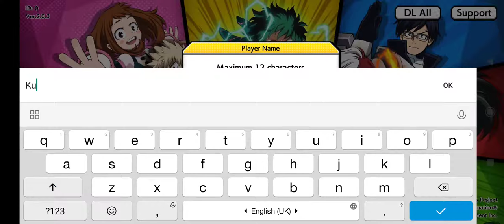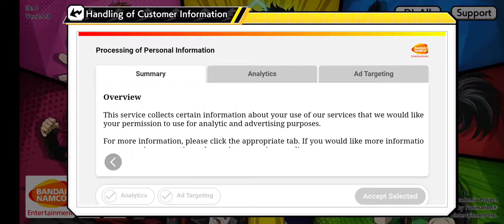MY HERO ULTRA IMPACT - Tutorial playing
Device  : Xiaomi Redmi Note 10 S
Tools  : Screen Recorder Xiaomi
OS : MIUI 12.5